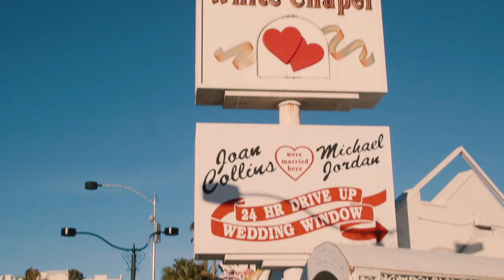Music: Valentine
Valentine was written to portray a beautiful love story. Executed flawlessly with vocals made of glass, an enchanting acoustic guitar and elegant piano. It will make you feel on top of the world in ecstasy, as if cupid struck true love.

Surprise your significant other and sweep them off their feet with this sweet message.
Don’t be alarmed if it ignites passion in your heart and brings you uplifting joy.

MasonRoseGray developed the music video concept to accentuate the idea of accepting and owning our sexuality. Woman have suppressed and been shunned for their desires and it’s time we express them! The balloon is a metaphor for love and the x & o’s symbolize our past and future romances.